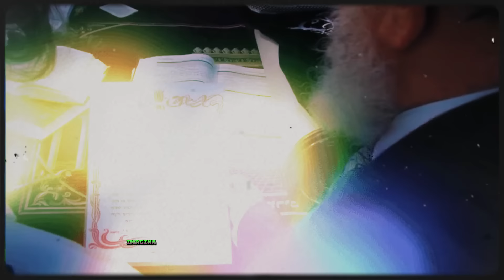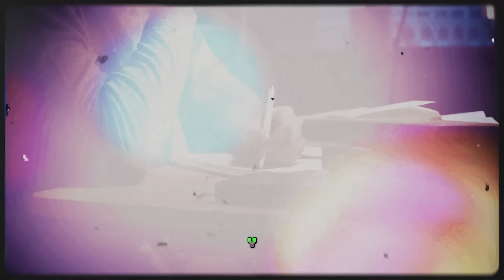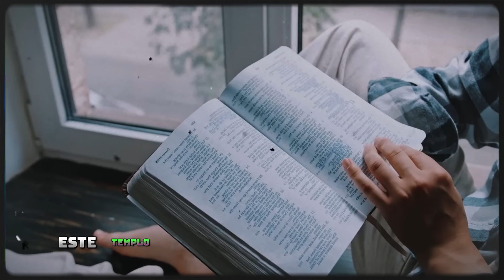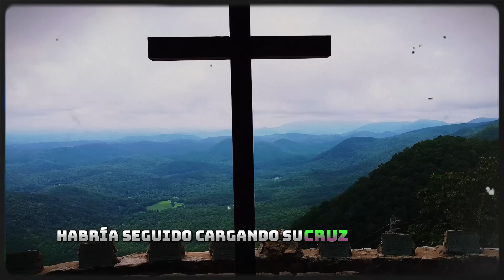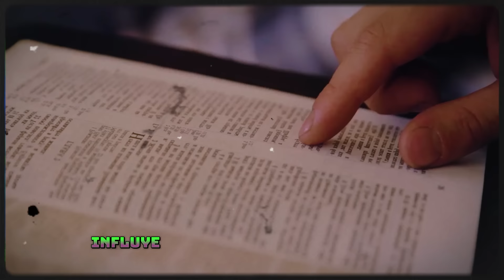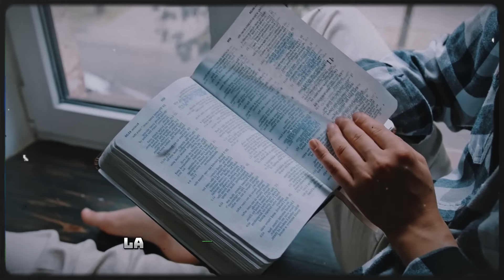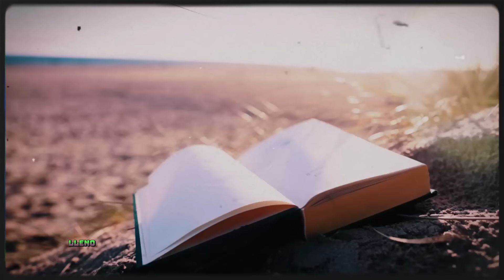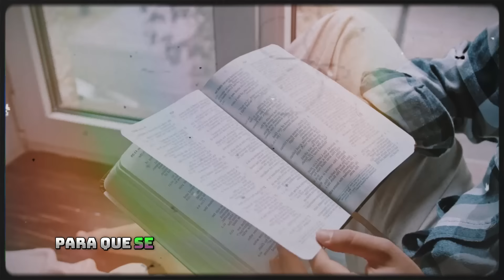URGENTE: ¡INCIDENTE EN ISRAEL SACUDE CREENCIAS RELIGIOSAS MUNDIALES! SE CUMPLE UNA PROFECÍA BÍBLICA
🔴 Algo Impactante Está Sucediendo en Israel: Profecías Bíblicas y el Legado Judío 🔴

Aguanta, porque estamos ante un momento histórico en Israel. Un acontecimiento reciente ha sacudido profundamente las creencias religiosas globales, y las consecuencias se están extendiendo por todo el mundo. ¿Qué hay detrás de este movimiento? El pueblo judío está tomando medidas sorprendentes para restaurar un legado milenario, algo que puede cambiar el escenario religioso y político mundial para siempre. Vamos a explorar juntos la historia, las creencias y los desafíos que rodean esta reclamación y entender por qué Israel está en el centro de atención.

Crédito de voz: Elevenlabs.io